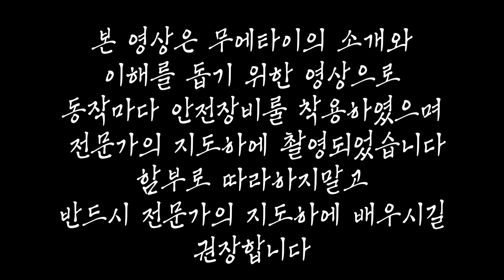무에타이가 입식 최강이라면서요? 말왕 출동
무에타이가 어떤 무술인지 이해를 돕기 위한 영상입니다.
청소년 여러분들은 반드시 가까운 체육관을 찾아 전문가에게 배우세요.